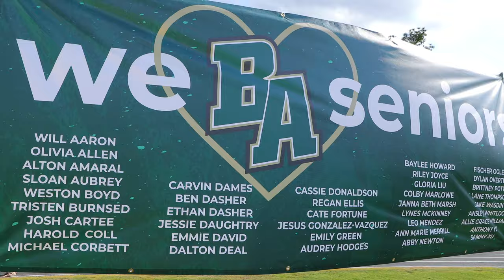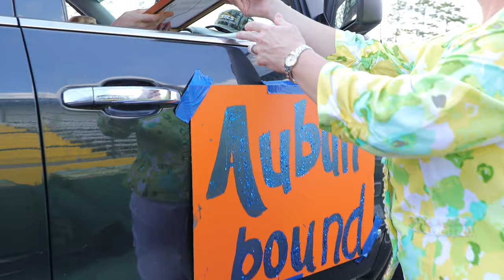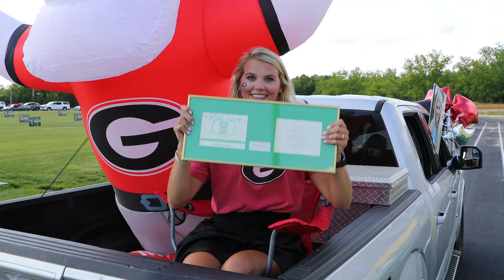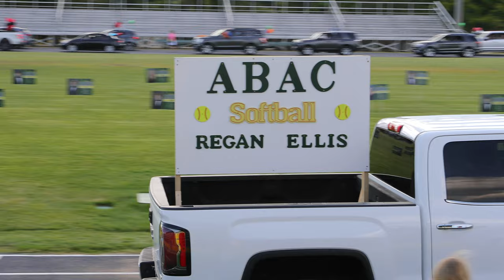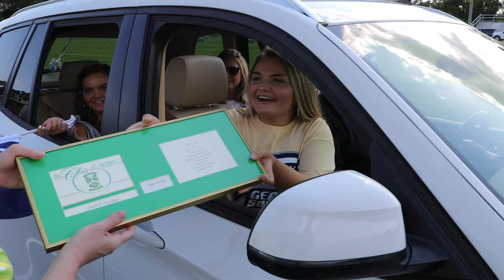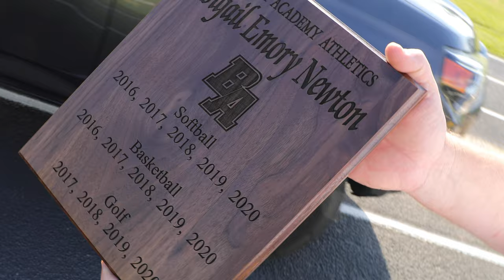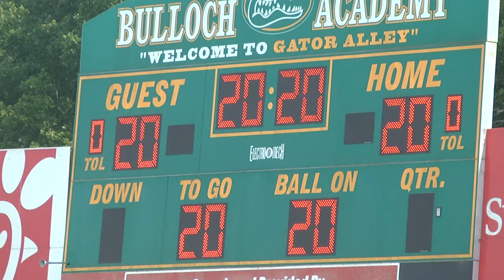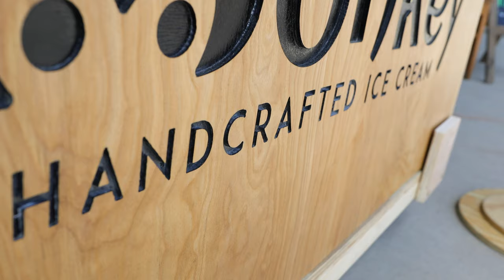Honoring our Seniors- The Class of 2020